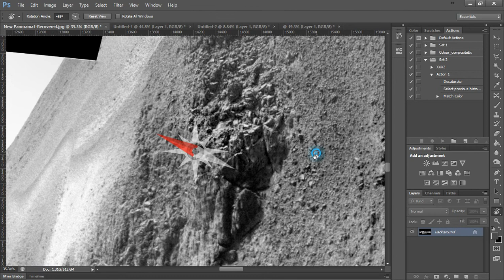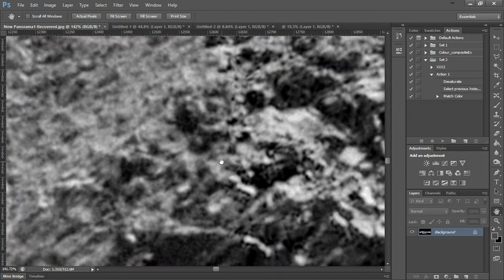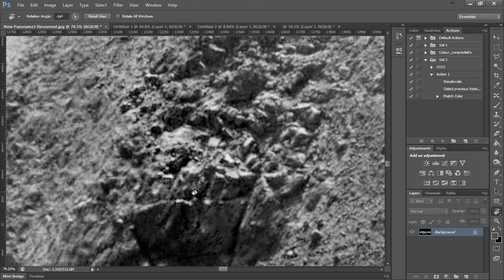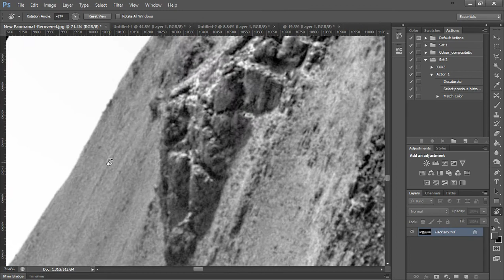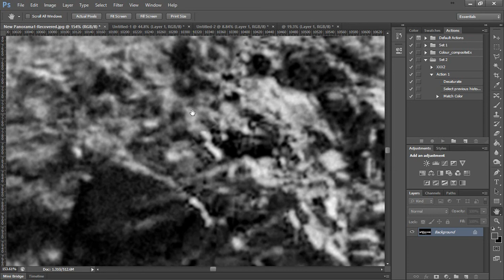KIDS SPIDERS AND MOPEDS